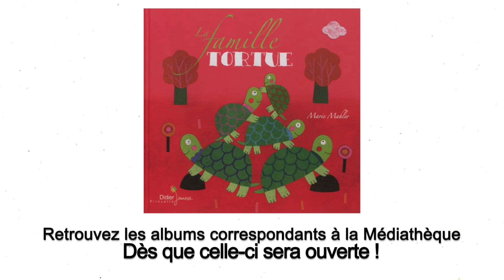La petite chanson #4 : La famille tortue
Même confinés chez eux les bibliothécaires ne vous oublient pas !

La preuve : Florian chante "La famille tortue", une chanson pour les petits accompagné de sa 🎸 et de ses maracas. Il vous donne rendez-vous très vite pour une nouvelle "Petite chanson" !